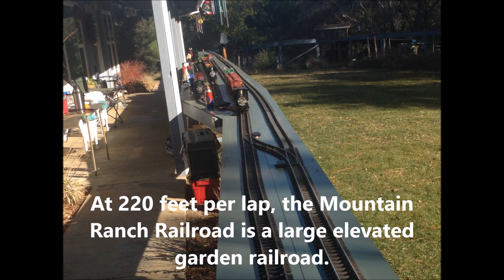opening day on the mountain ranch railroad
This was the first train day on the mountain ranch railroad